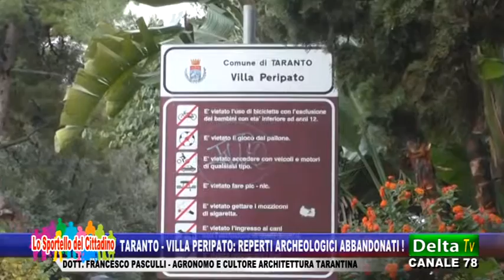TARANTO VILLA PERIPATO REPERTI ARCHEOLOGICI ABBANDONATI !